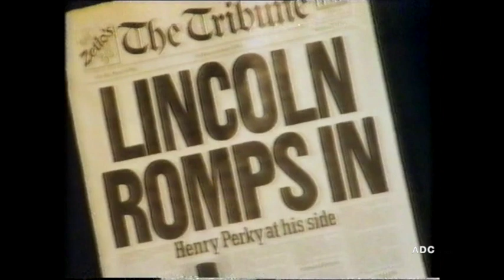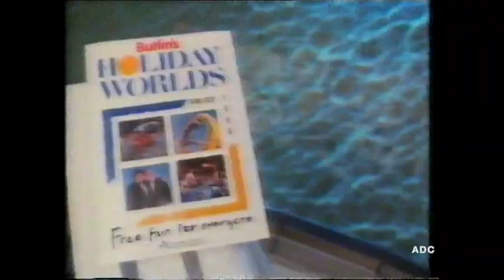LWT trailers, adverts & link announcer Keith Harrison 24th January 1988